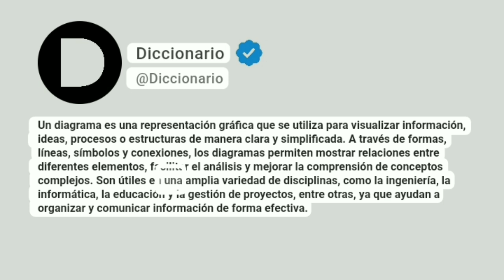Diagrama Significado En Español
Un diagrama es una representación gráfica que se utiliza para visualizar información, ideas, procesos o estructuras de manera clara y simplificada. A través de formas, líneas, símbolos y conexiones, los diagramas permiten mostrar relaciones entre diferentes elementos, facilitar el análisis y mejorar la comprensión de conceptos complejos. Son útiles en una amplia variedad de disciplinas, como la ingeniería, la informática, la educación y la gestión de proyectos, entre otras, ya que ayudan a organizar y comunicar información de forma efectiva.